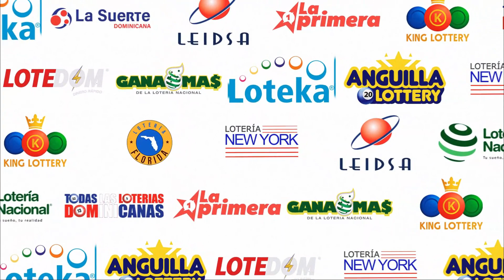Lotería La Suerte Dominicana 12:30 PM de hoy 23 de Abril del 2023